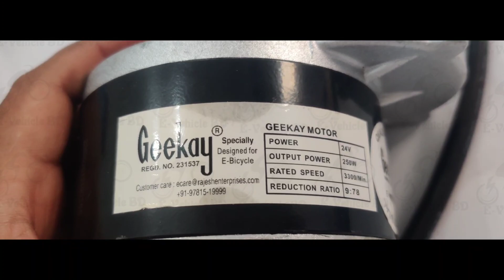Hub Motor VS Chain Drive Side Motor Which One is Best For You.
EVU
Electric Vehicle Universe

Address
EVU( Mirpur Branch)
House # 4,5, Lane # 8, Road # 12, Block # B, Section # 11, Mirpur Dhaka